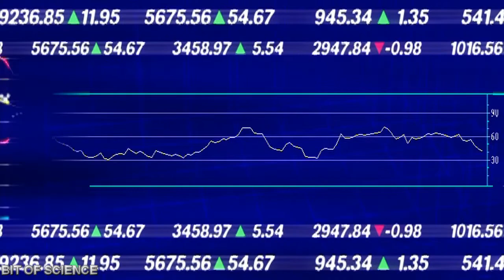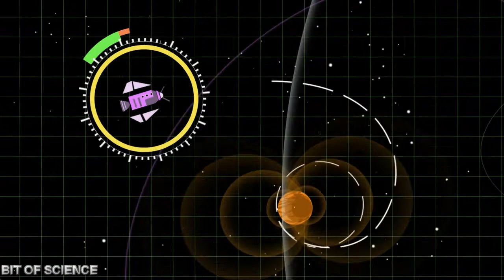अब नासा चांद पर क्यों जा रहा है? Mission 2024.Why NASA is going to moon?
Hello friends,We are aware of many conspiracy theories all over the world, in which it is said that humans never went to the moon; the journey of the moon was a hoax which was filmed in NASA's studio, but the journey of this time is going to prove it all .
We know through this video that NASA is going to the moon in 2024. We will learn about Artemis mission in this video in detail. Through this video, we will also learn about what will be the role of our country's space company ISRO.

विश्व भर कई conspiracy theories के बारे में जानते हैं जिसमें यह बताया जाता है कि मानव कभी चांद पर गया ही नहीं चांद की यात्रा एक छलावा थी जिसे नासा के स्टूडियो में फिल्माया गया था लेकिन इस बार की यात्रा यह सब कुछ साबित करने वाला है।
अजी हम इस वीडियो के माध्यम से यह जानते हैं कि नासा किस प्रकार 2024 में चांद पर जाने वाला है। हम इस वीडियो में Artemis mission के बारे में विस्तार से जानेंगे।इस वीडियो के माध्यम से हम यह भी जानेंगे कि हमारे देश भारत की स्पेस कंपनी इसरो किस में क्या भूमिका रहेगी।